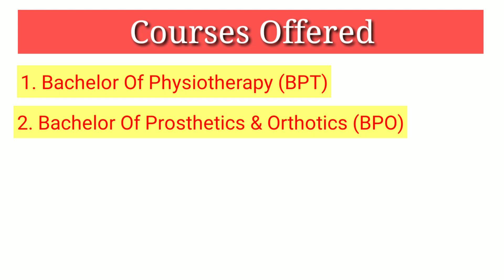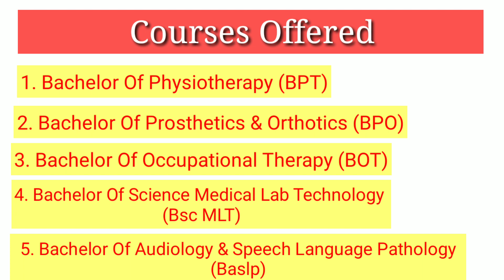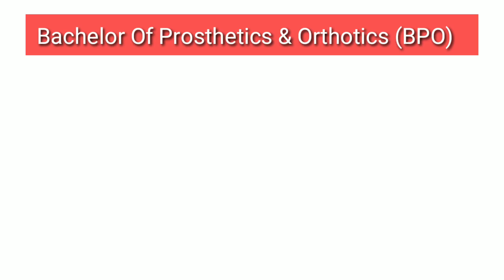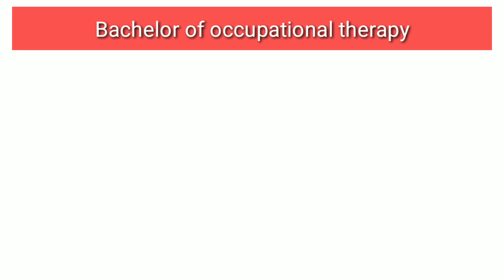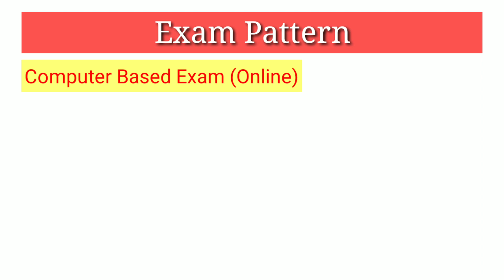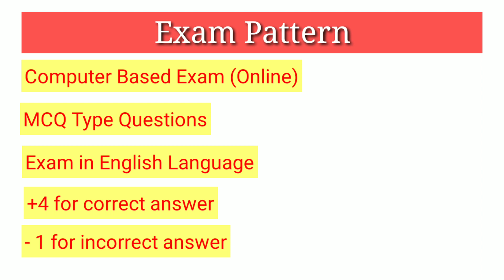IP University Paramedical Courses Admission 2020|| IPU Admission 2020